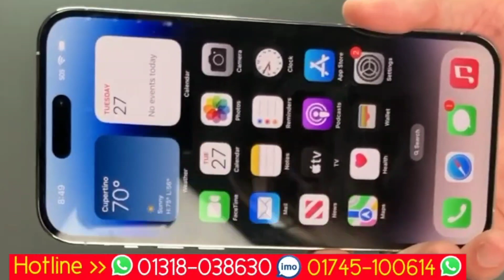মাত্র 4500 টাকায় কিনুন clone iPhone 14 Promax master copy mobile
Police Academy YouTube channel mobile market Bandhan boxing you purple colour iPhone 14 Pro Max ise master copy mobile